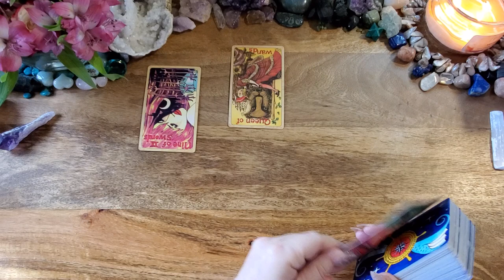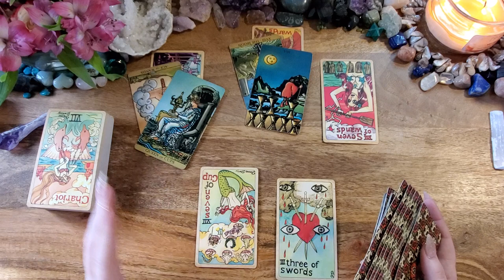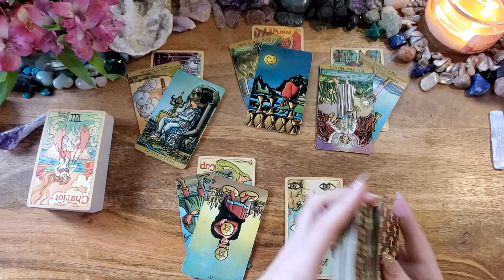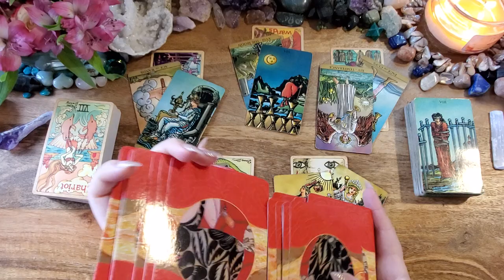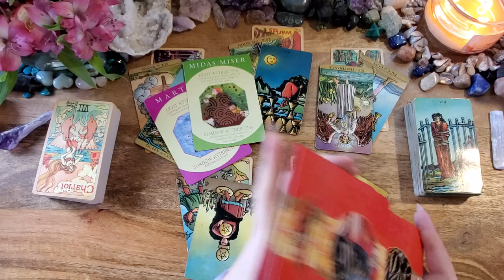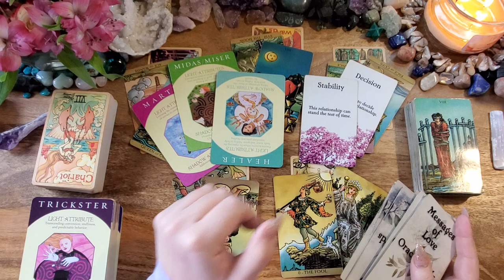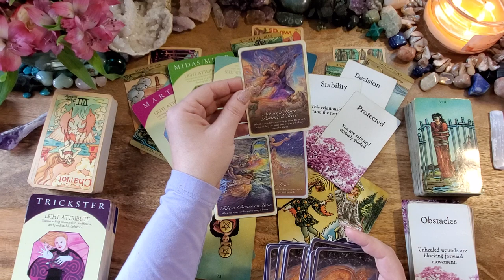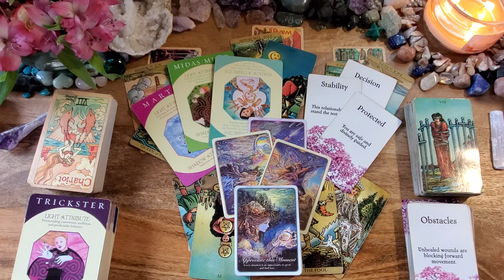Libra💙A New Beginning-They Wanna Share Their Life With You-Leaving Pain In The Past💙Energy Check-In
This is a love reading (energy check-in) tarot reading for Libra.

Mermaid Tarot by Dame Darcy: n/a
Radiant Rider-Waite
Archetypes by Caroline Myss
Messages of Love
Whispers of Love